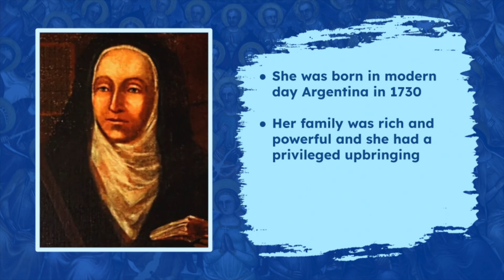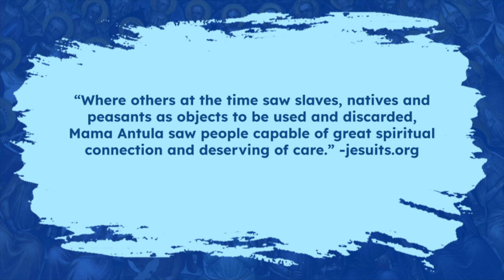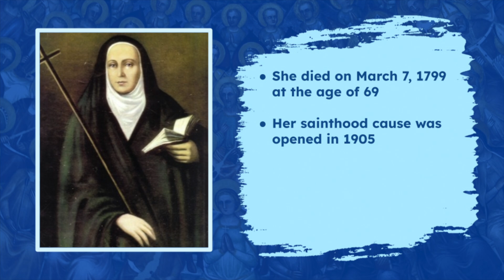Her Intercession Cured Pope Francis' Friend • Mama Antula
“María Antonia de Paz y Figueroa (religious name María Antonia of Saint Joseph) was an Argentine Catholic religious sister who established the Daughters of the Divine Savior. She later became known as Mama Antula.”

“She was – on the account of her model Christian life of heroic virtue – proclaimed to be venerable in 2010. One miracle required for her beatification received the approval of Pope Francis on 3 March 2016; it allowed for her beatification in Santiago del Estero on 27 August 2016. Cardinal Angelo Amato presided over the celebration. On 11 February 2024, Pope Francis canonised her.” -Wikipedia